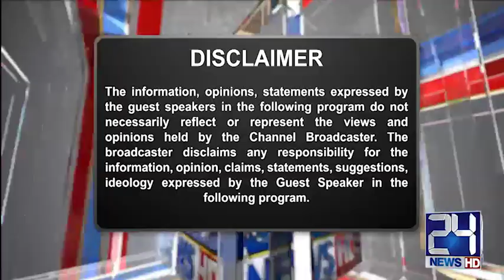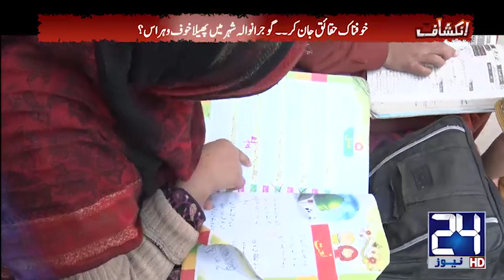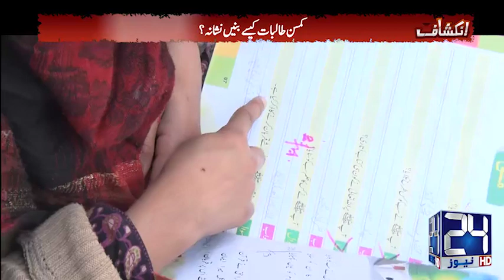Devil Troubles whole City | Inkishaf | 2 March 2019 | 24 News HD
24 News HD is one of the leading news channels of Pakistan bringing you the latest current affairs from Pakistan and around the world.